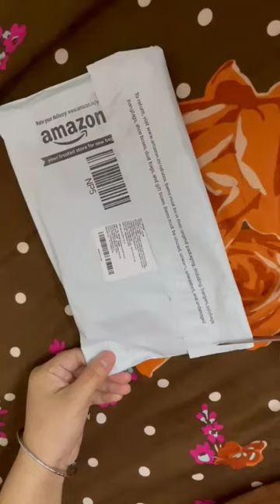Wolpin Transparent Bag | Transparent Pouch | Make Pouch - Amazon Unboxing